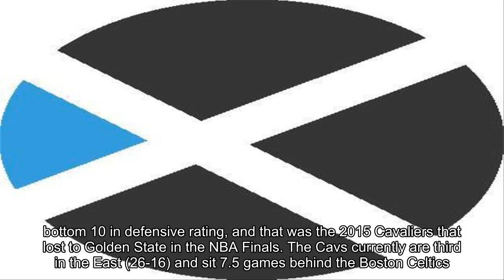Charles Barkley Makes Bold Prediction On Cavaliers’ NBA Finals Chances